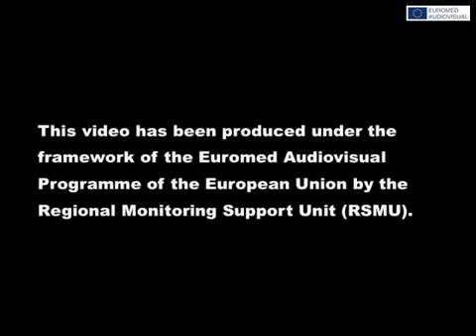Making of - Je ne meurs jamais, de Nouri Bouzid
Séquences de tournage du film Making of - Le dernier film, de Nouri BOUZID.